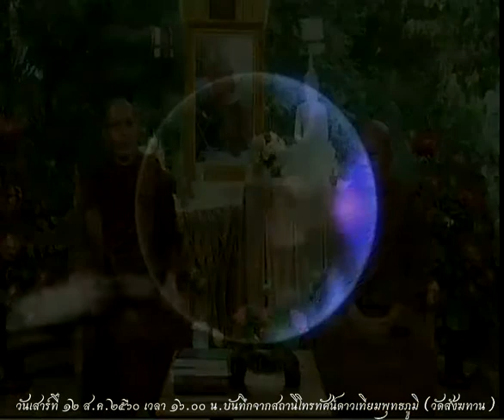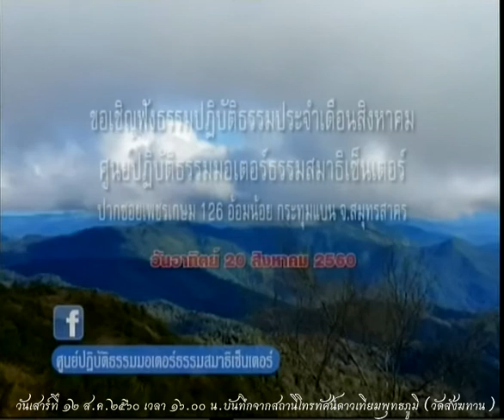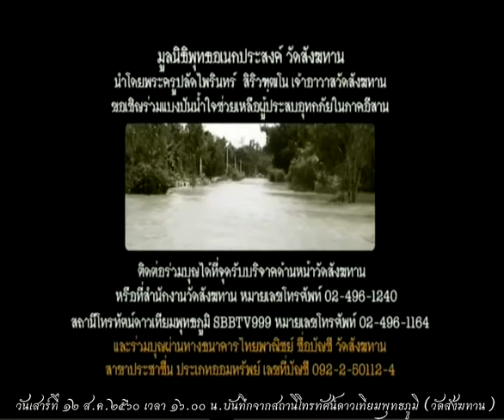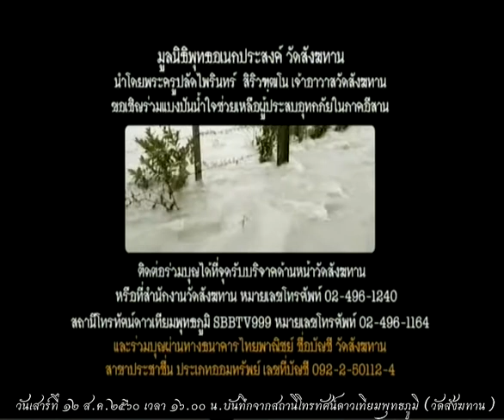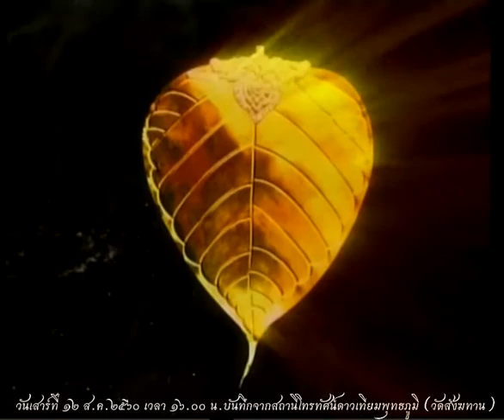วันเสาร์ที่ ๑๒ ส.ค.๒๕๖๐ ธรรมะสว่างใจ หลวงพ่ออุดม ปริปุณโณ วัดบ้านพลับ จังหวัดสระบุรี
รายการธรรมะสว่างใจ หลวงหลวงพ่ออุดม ปริปุณโณ วัดบ้านพลับ จังหวัดสระบุรี  เมตตาตอบปัญหาธรรมะในรายการ